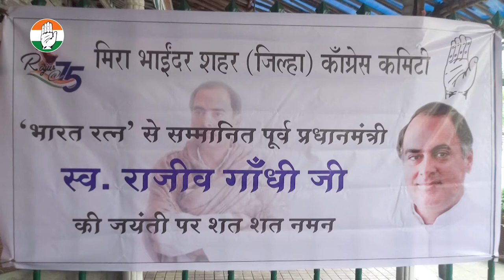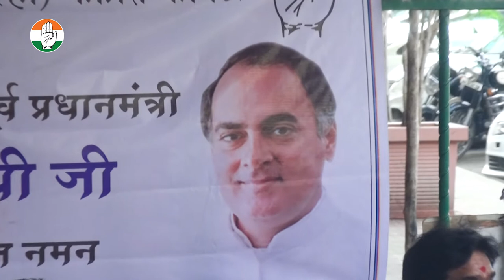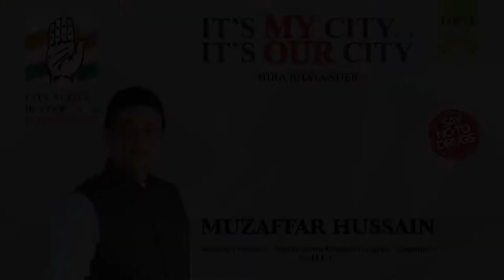Salute to Bharat Ratan Shri Rajiv Gandhi At DCC Mira rd